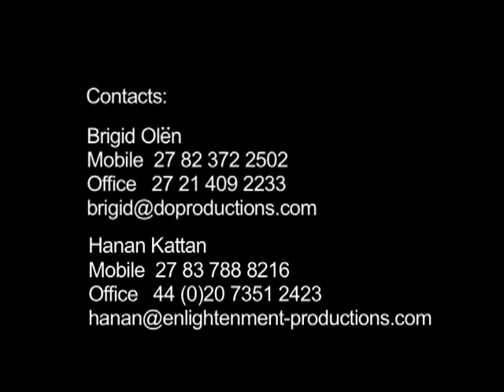The World Unseen - Alternative Trailer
Indo-Canadian actor Lisa Ray stars in "The World Unseen", a love story set in 1950's South Africa, during the time of apartheid. Directed by Shamim Sarif, Produced by Hanan Kattan, and co-starring Sheetal Sheth and Parvin Dabas.